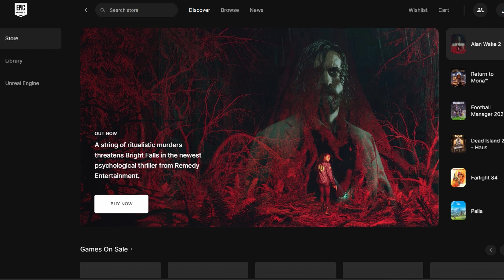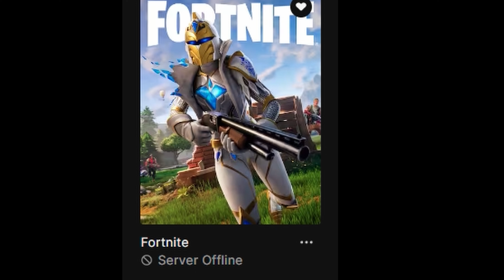NEW OG FORTNITE SEASON! My Review On The NEW Battle Pass!